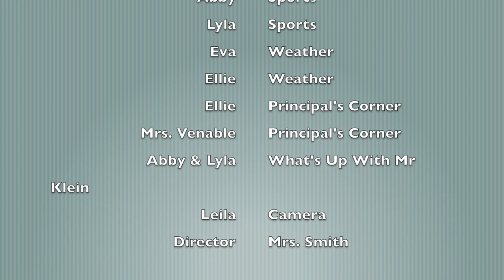WNC - March 31, 2023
The weekly news show for Winter Haven Christian School.